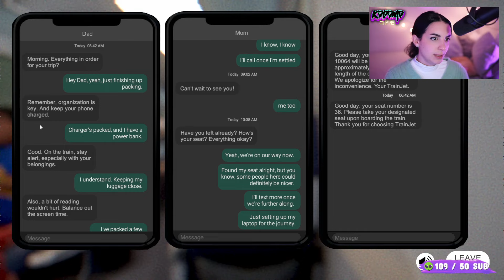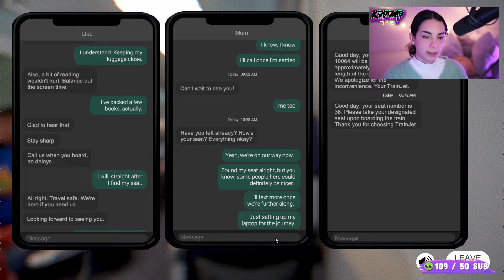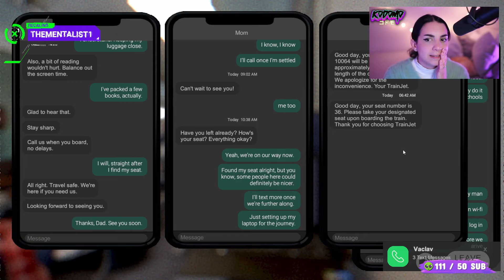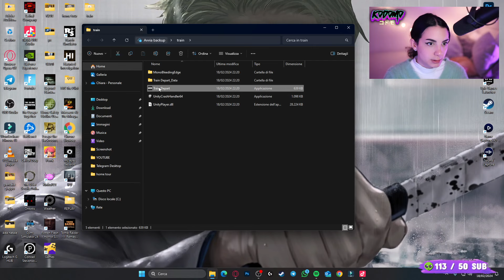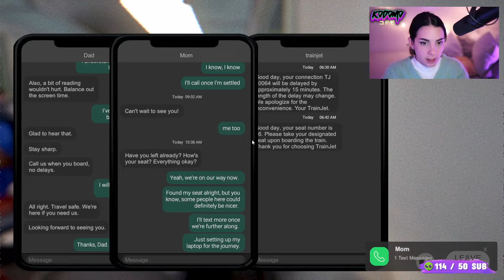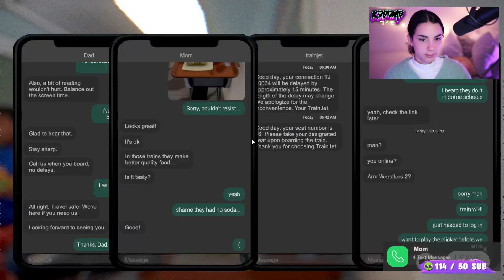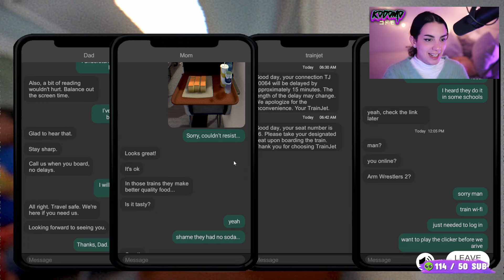DR0GATA e DERUBATA sul TRENO | Train Depart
Non prenderò mai più un treno da sola.